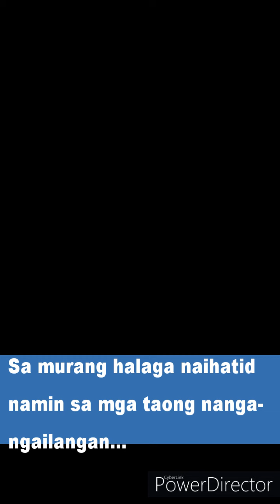Basic food household needs delivery to nearest barangays & sitios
This time of crisis we need to support our people by delivering them basic necessities such food.